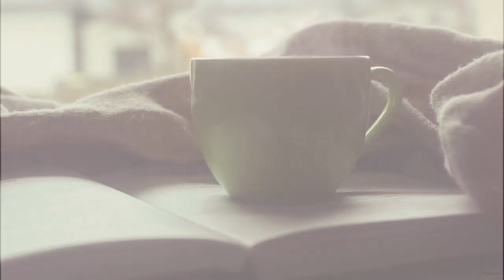월천만원 버는 법 / 퇴사 후 월1000만원 벌기까지 / 강사수입 (2)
지난 영상에 이어 퇴사후 월 천만원 벌기까지 저의 수입파이프라인
소개영상 두번째 입니다. 이번 강의한잔 영상 보시고